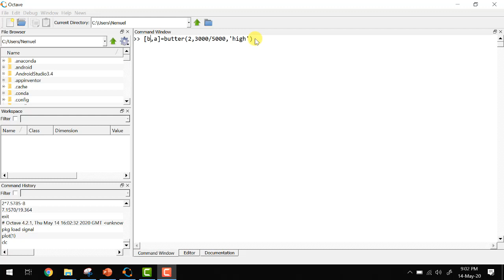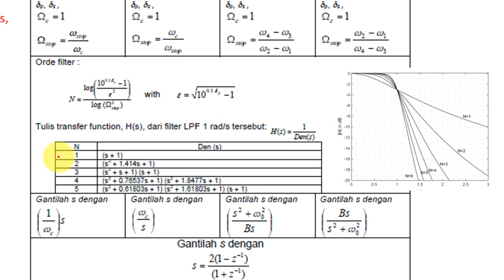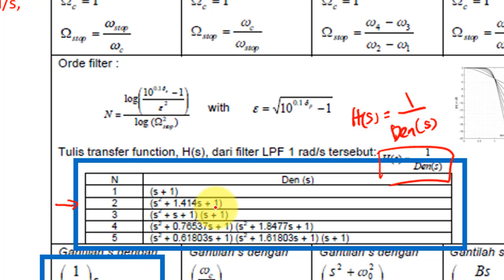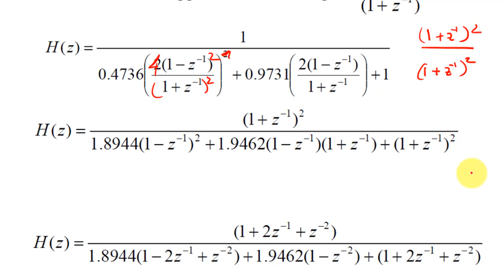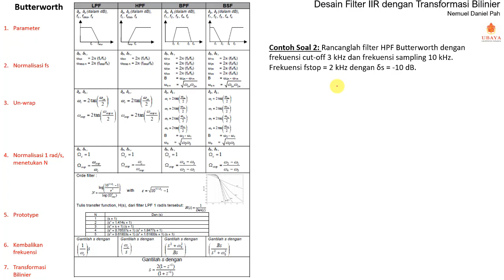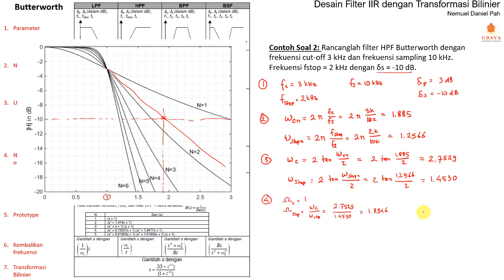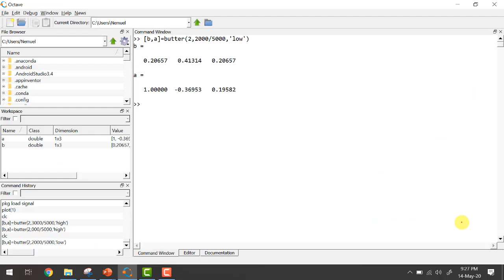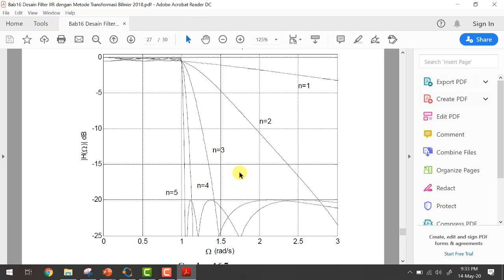Desain FIlter IIR dengan Transformasi Bilinier (Video 2.16)